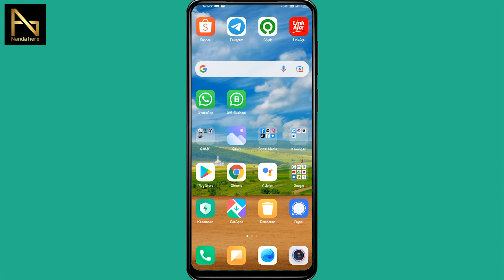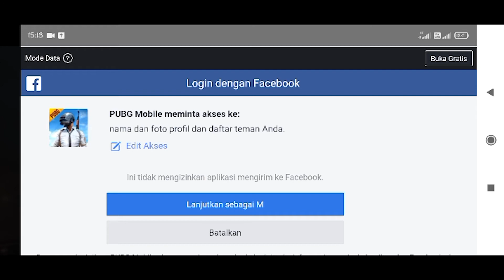Cara Bind Akun PUBG Mobile ke Facebook Terbaru 2022 - Mengaitkan Akun PUBG ke FB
Cara Bind Akun PUBG Mobile ke Facebook Terbaru 2022 - Jika kalian ingin mengaitkan akun PUBG Mobile ke FB agar terhubung dan akun Guest PUBG tidak hilang, silakan tonton video di atas sampai selesai.

⌚ Stempel Waktu:
0:00 Pembukaan
0:13 Login FB yang Akan Dikaitkan PUBG
0:46 Buka Game PUBG
1:29 Bind PUBG Mobile ke FB
3:27 Penutupan